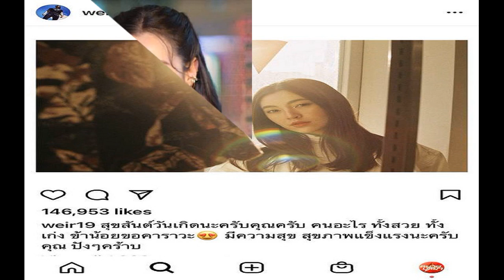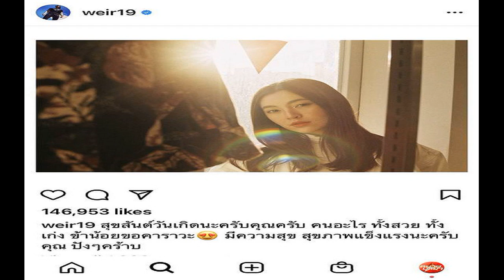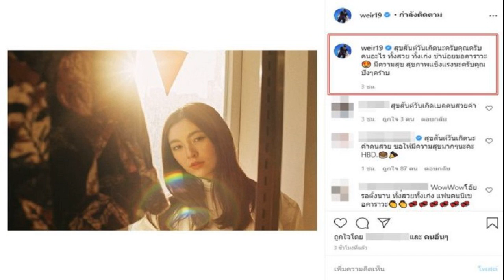ทาทา ยัง ขอบคุณกำลังใจ หลังเลิกสามี จากนี้ ขอเป็นคุณแม่สุดสตรอง